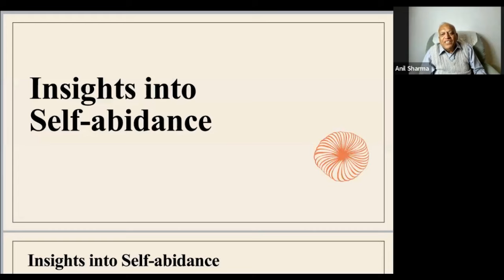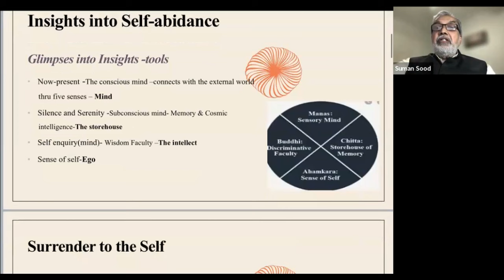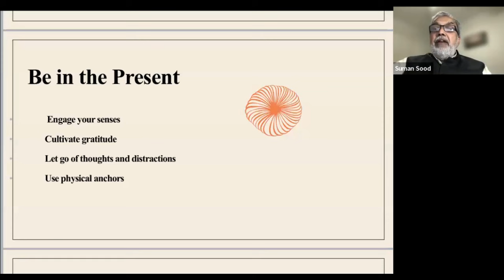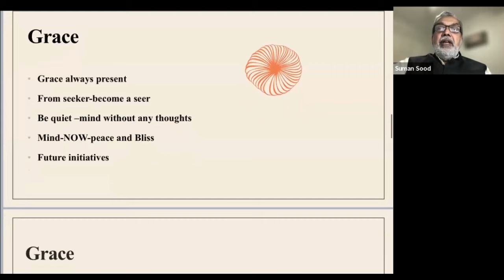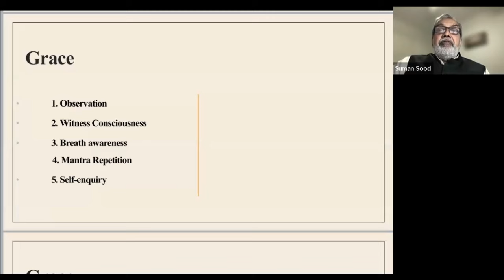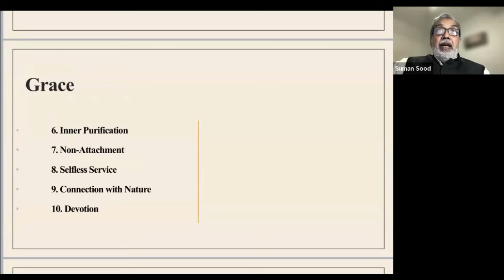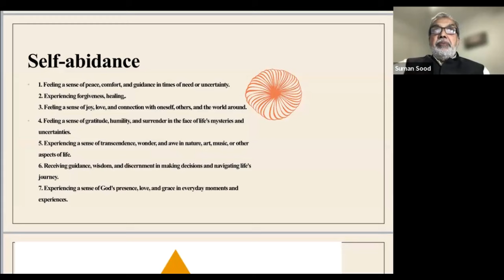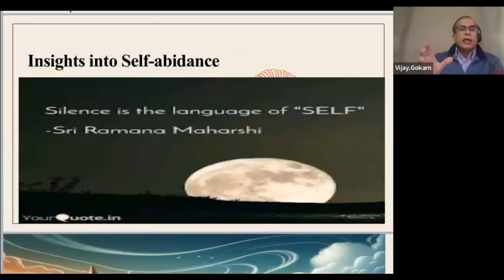Insights into Self Abidance - by Amar Sood | Absolute Happiness - Episode 90